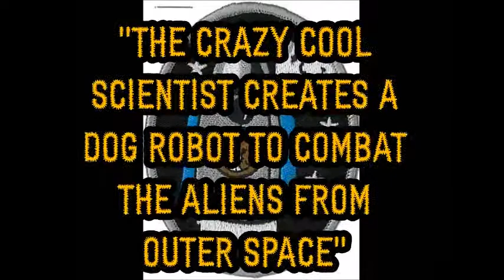6th Dundas Beaver Scout Animation Showcase 2020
Stop-motion animation projects from the 6th Dundas Beaver Scouts.  Produced during the 2019/2020 year.